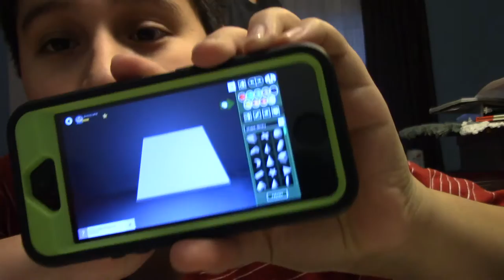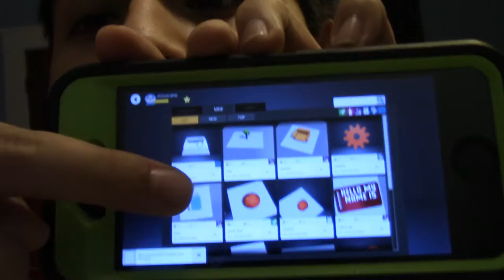My 3d printer sucks!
I didn't research enough!